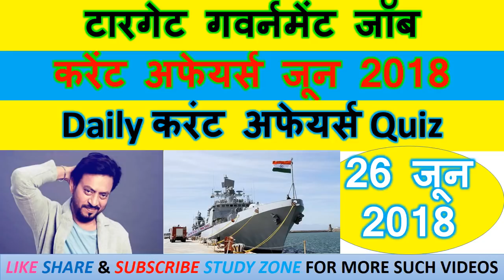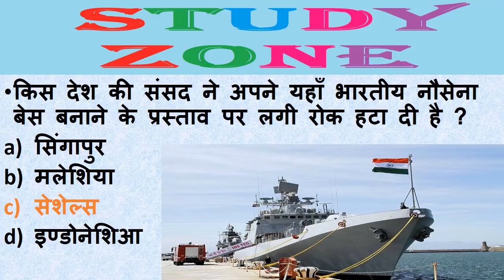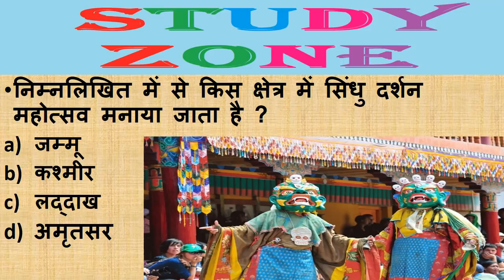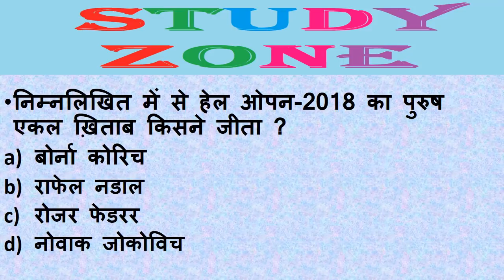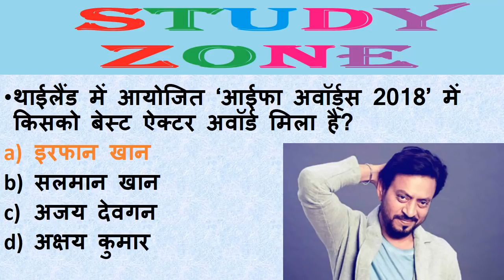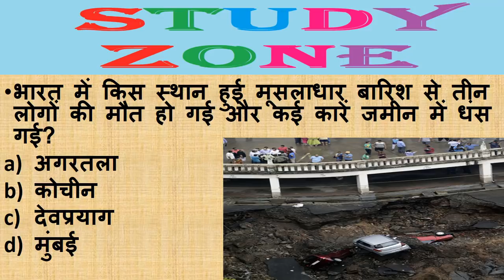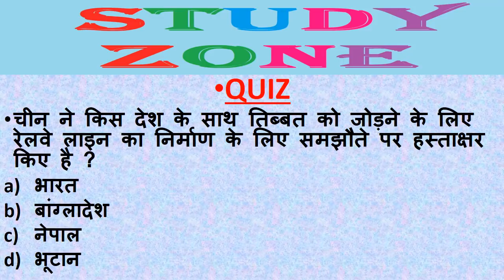Next Dose #6 | 26 June 2018 Current Affairs | Daily Current Affairs | Current Affairs In Hindi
26 जून 2018 Daily Current Affairs || करेंट अफेयर्स जून 2018 || टारगेट गवर्नमेंट जॉब STUDY ZONE||
India and international current affairs 26 june 2018